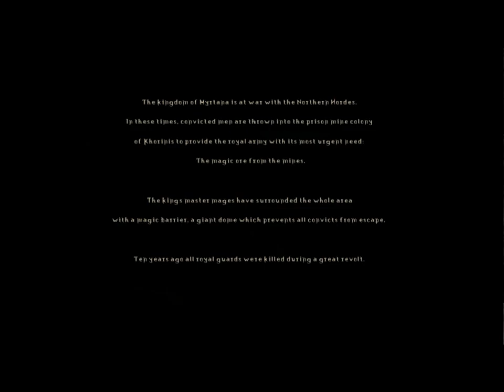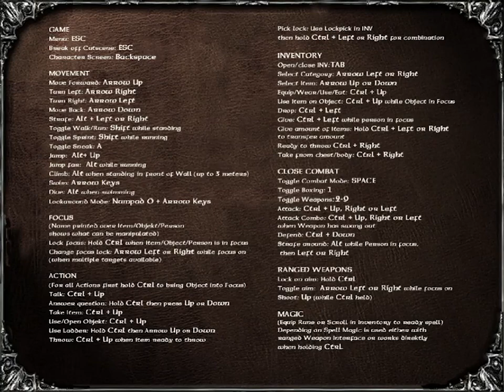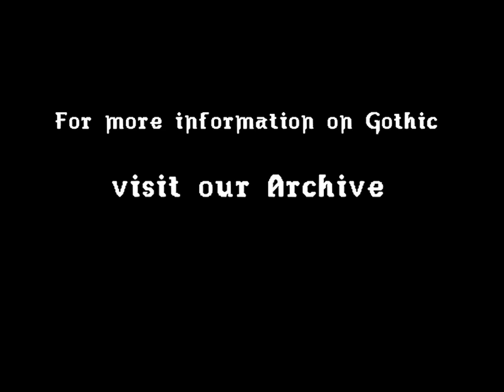0.94k GOTHIC Press Demo | Full Playthrough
0.94k is a Press Demo created by Piranha Bytes in 2000, retrieved by us at the end of June 2022. The demo is presented here for the first time and was played according to the original Demo Walkthrough